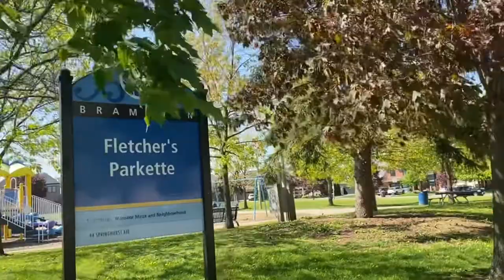WELCOME TO MY GARDEN